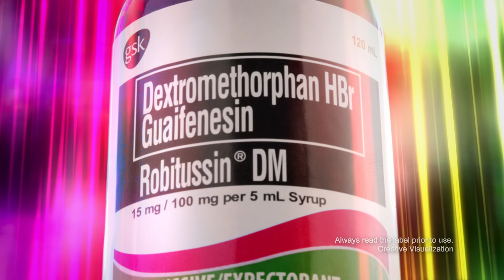Inuubo? Mag-Triple Relief Power na!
Sa Dextromethorpan HBr Guaifenesin (Robitussin DM) pigil ubo, tanggal plema, at menthol hagod!

Always read the label prior to use.
ASC Ref. G0158P030623R